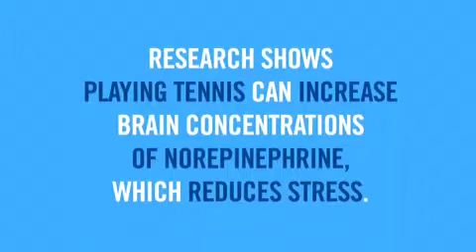US Open Arthur Ashe Kids Day